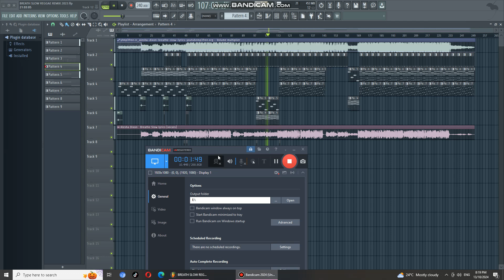BREATHE SLOW [REGGAE REMIX] COMING SOON 2024